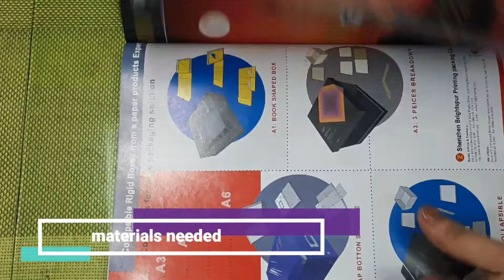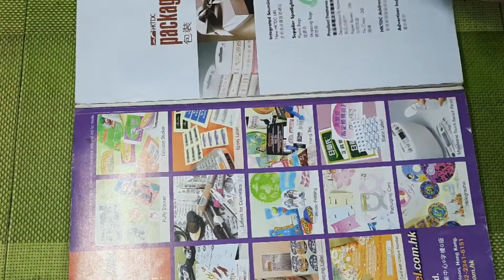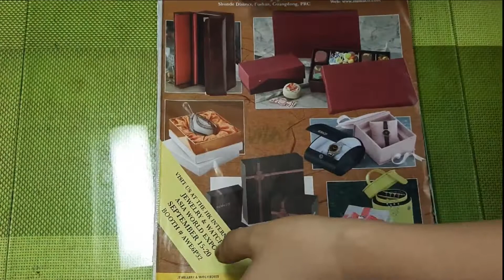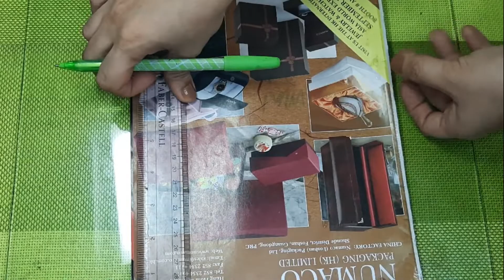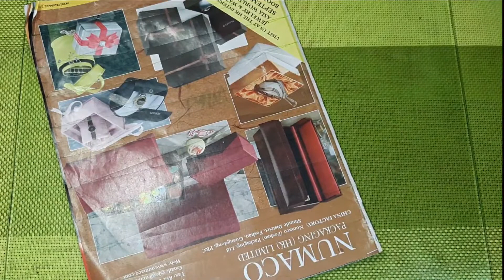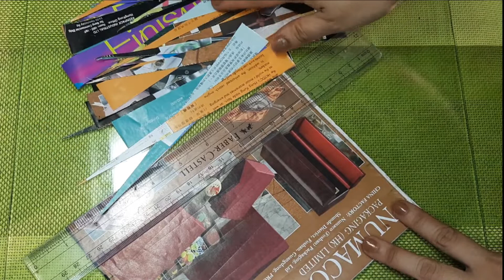HOW TO MAKE PAPER BEADS | The Art Facts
Making Paper beads for school project or can also be a start-up business even when you are at home. Materials are cheap and can help the environment by RECYCLING your old magazine into a creative, environment-friendly accessories.
Finished products can be a bracelet, necklace, curtain, bags or anything you could imagine. You can follow this simple and easy steps for your next project or you can give this as a present for a friend.